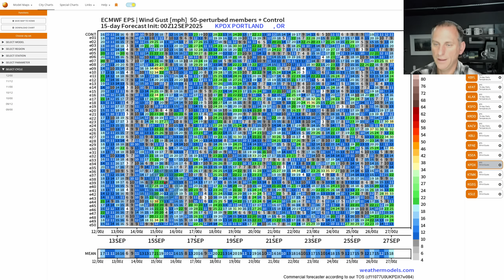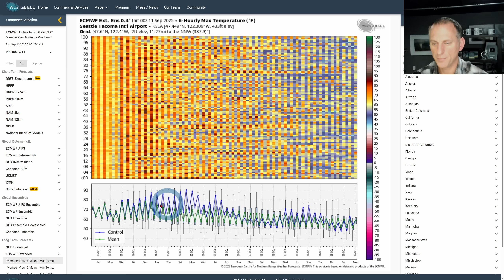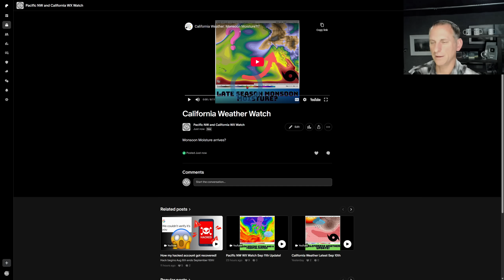Frontal System Approaches, what to expect...